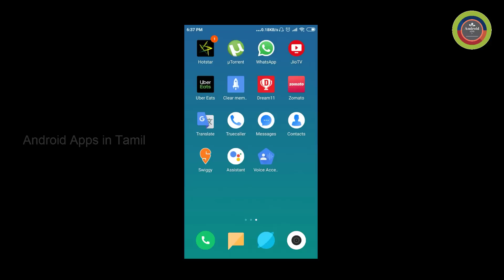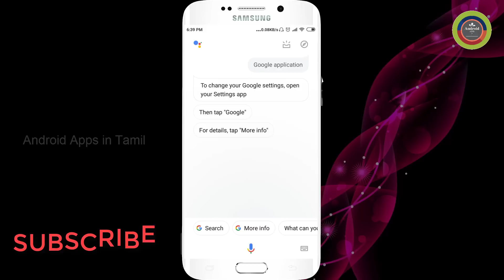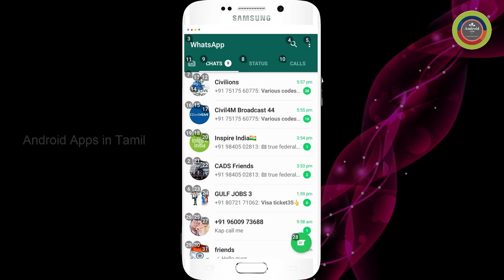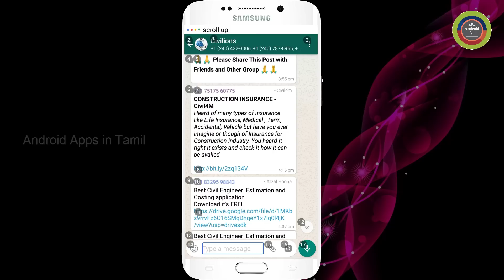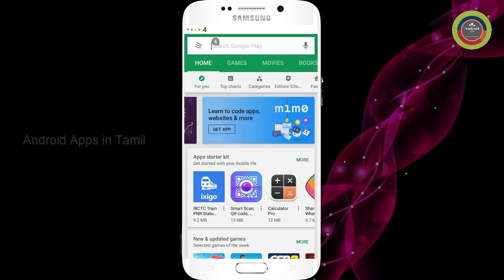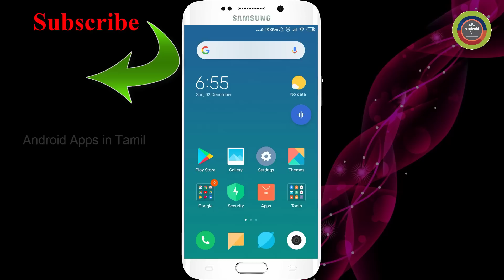How to Send Whatsapp Message Without Touching Mobile Tamil | Android Apps in Tamil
Send Whatsapp Message Without Touching Your Mobile. This trick is very useful for every person.